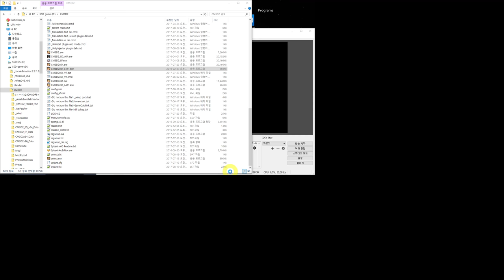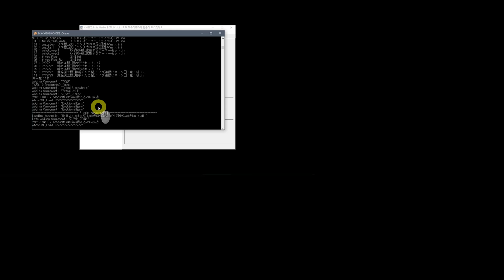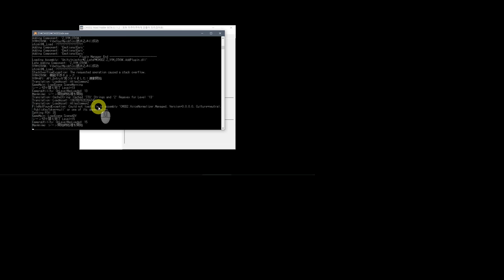커스텀메이드3D2 - big game window error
system.dat del
game run
alt + enter